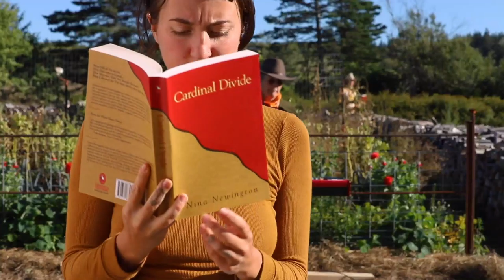Strange Happenings launch Cardinal Divide: Garden Party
From a North Mountain Happening, video by Adam Zinzan. Filmed on location in Mount Hanley, Nova Scotia.